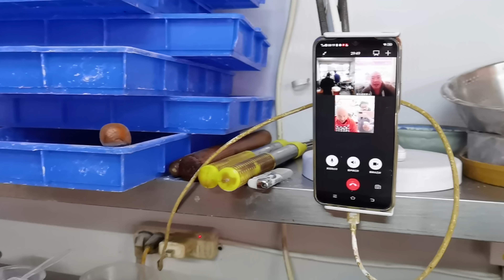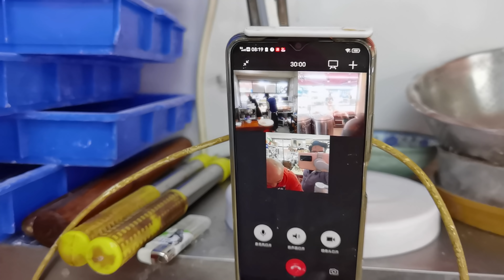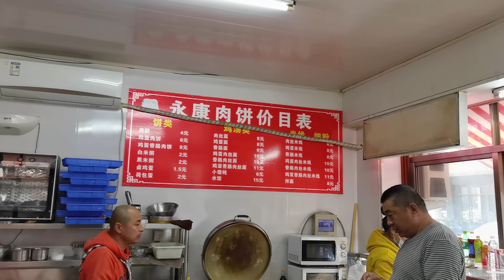Tiffin Center in China || Break Fast || Vinod Vlogs from China